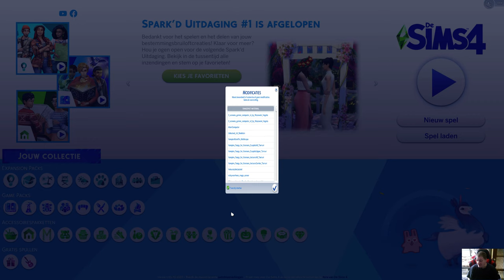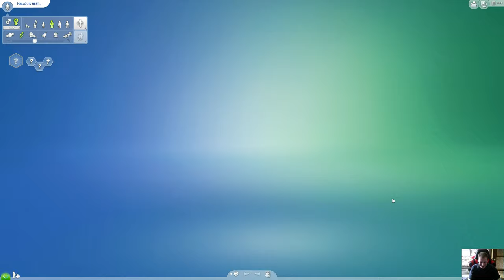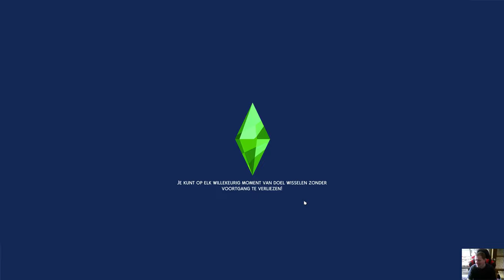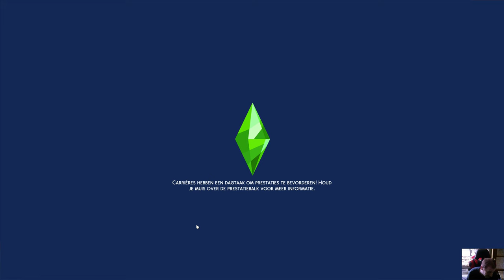Sims 4 een upload met oa het nieuwe brei addon en meer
vandaag  de niewe brei addon in de sims  ben laat met uploaden maar ik had het al gefilmd en dacht dat ik het al geupload had veel plezier en bedankt dat je kijkt